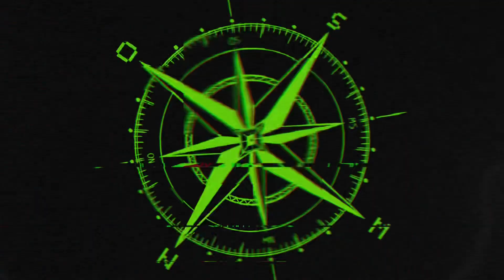SAGE DER SCHMAHAMAS RELEASE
Das wird ein Ritt.

ZU SAGE DER SCHMAHAMAS (Karvil Fanstory und der Nachfolger von Operation Livegone)

All meine Social Media Accounts findet ihr auf meinem Link Tree :D

Bleibt bunt! （＾▽＾）